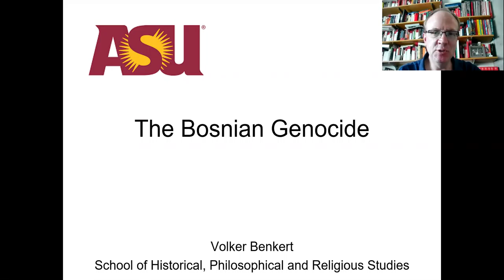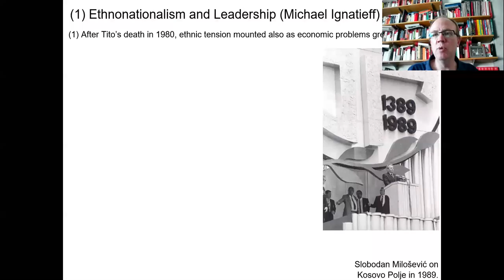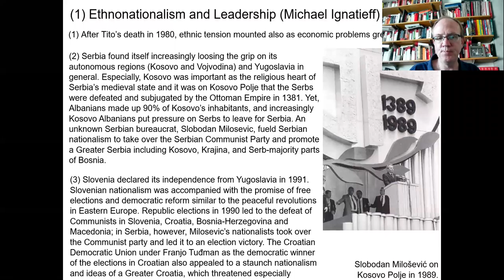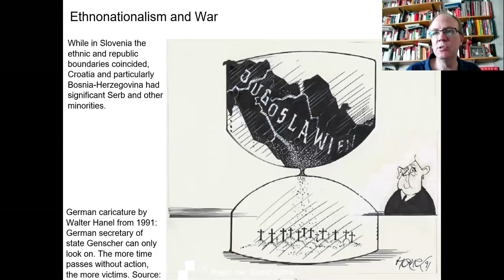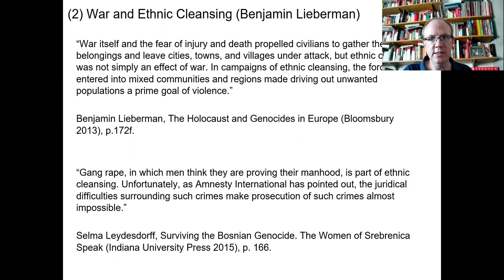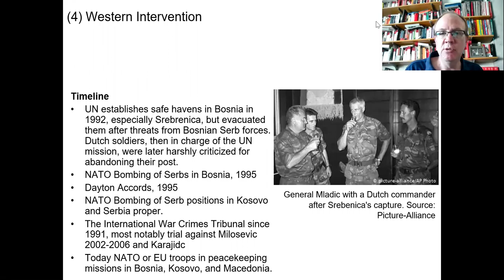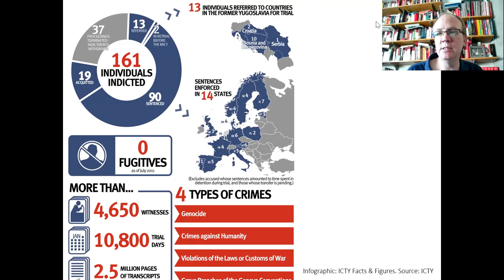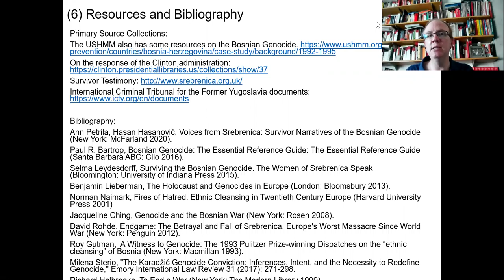Volker Bosnian Genocide